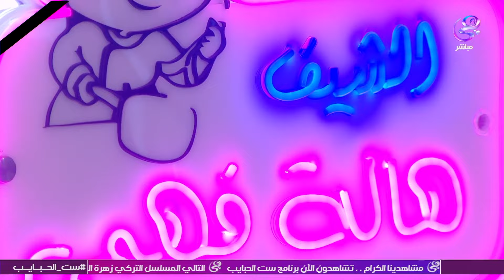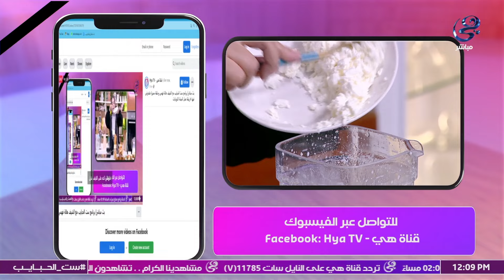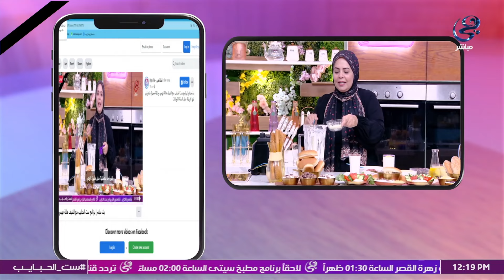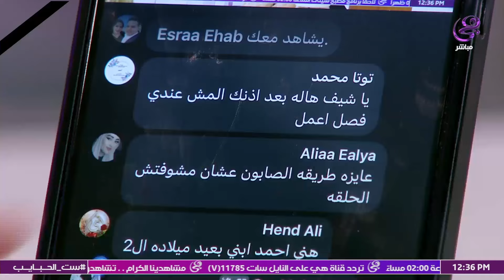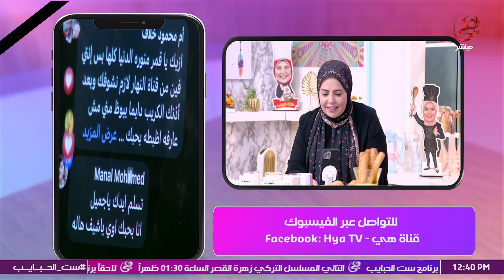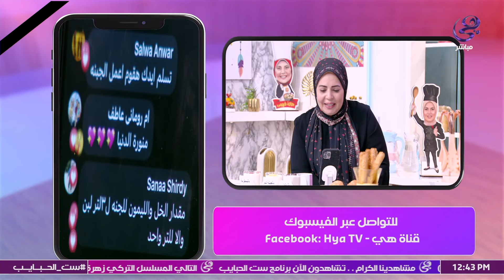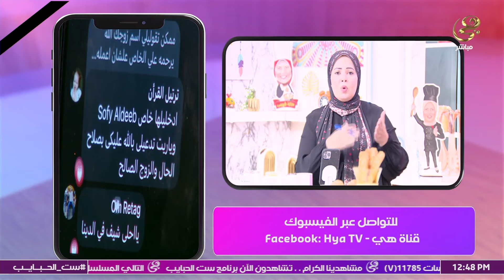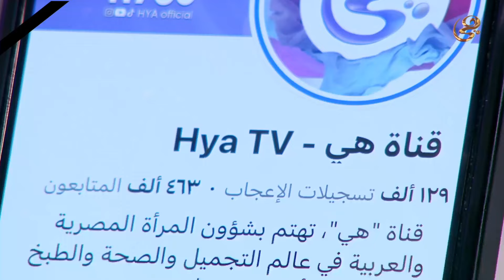طريقة عمل الجبنة الكريمي ب 4 مكونات كلها في بيتك مع الشيف lهالة فهمي l برنامج ست الحبايب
حلقة مميزة من برنامجl ست الحبايب عن طريقة عمل الجبنة الكريمي  ب 4 مكونات كلها في بيتك  وبنكهات مختلفة مع الشيف lهالة فهمي

ست الحبايب الحلقة الكاملة | 13/9/2023